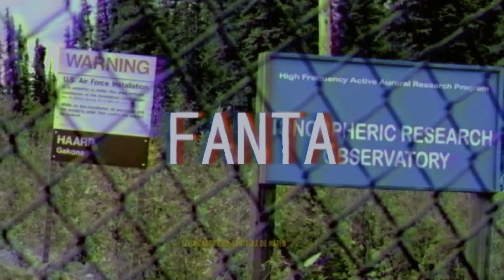Freeze Corleone - Fanta [Prod. J0R0]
REMIX
L'instru sort demain